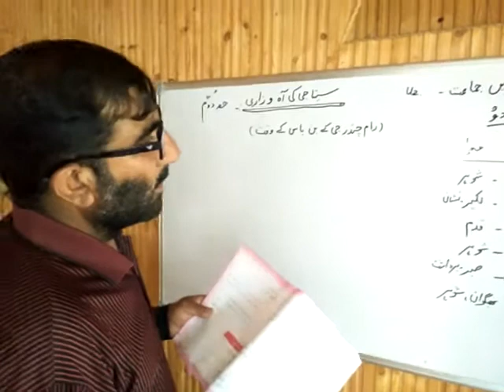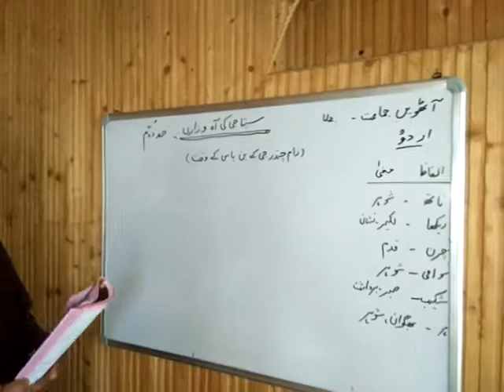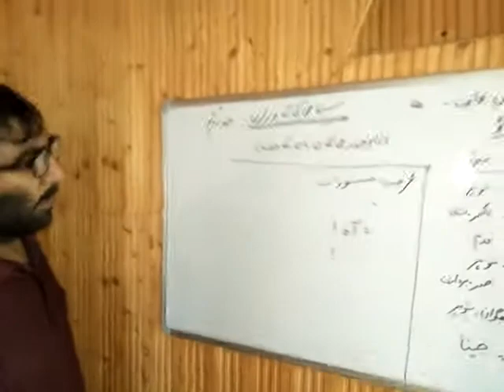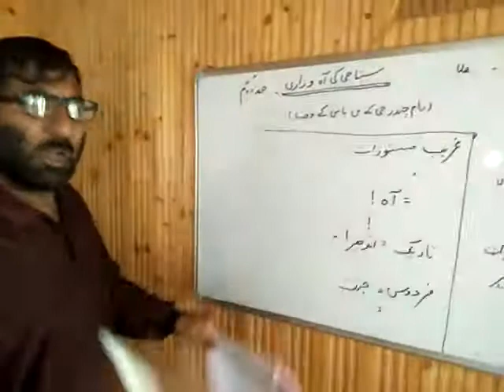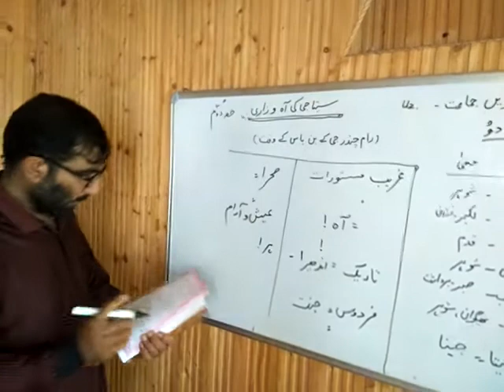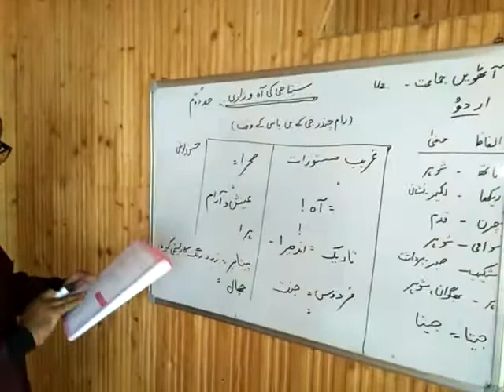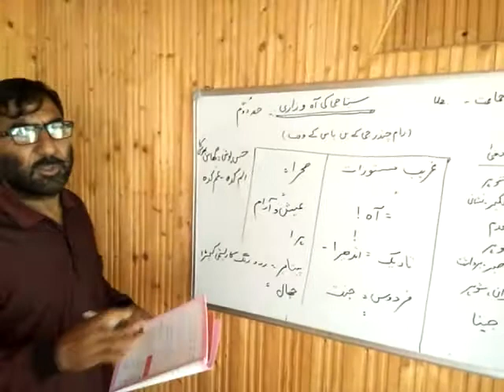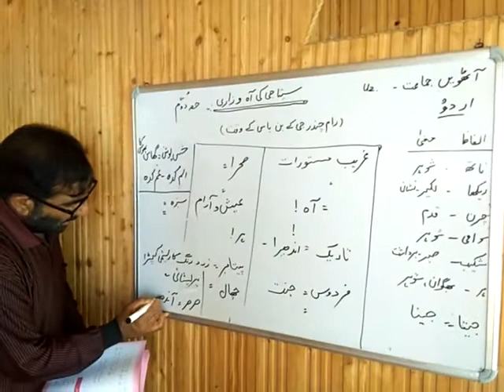Sita Ji Ki Aahozari(Part 1)